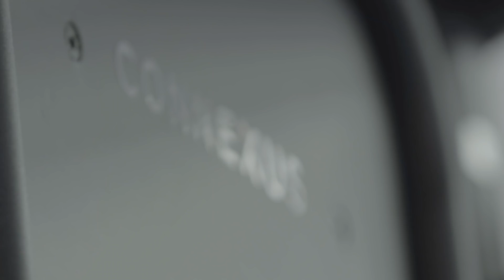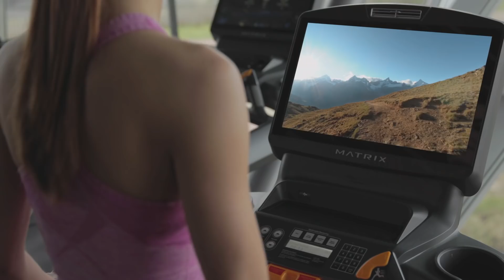Matrix Fitness | Get More | Promo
When you choose Matrix, you get so much more than the world’s finest fitness equipment.

You get a partner… to help you create the space you’ve always imagined, energize the way you do business, and keep an eye on your machines so you don’t have to.

A partner to help you motivate. A partner to help you mentor. A partner to help you maintain.

We’ll help you bring people together, and make exercise personal.

We’ll help you stay balanced, and send members on a journey without ever leaving the club.

Choose Matrix, and you’ll get a partner who will be there — for your grand opening and every day after — with the world’s finest fitness equipment… and so much more.